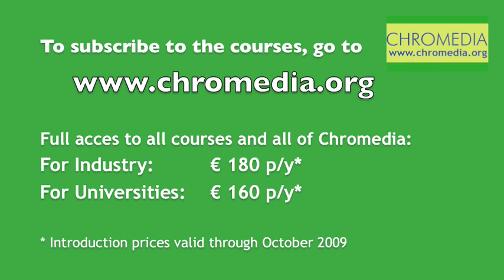lntroduction by Harold McNair to the online GC courses on Chromedia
Professor Harold McNair introduces a series of ten minute online courses on the basics of GC that he is presenting. The online courses are produced and released by Chromedia as a part of the education initiatieve "The year of ducation" in separation Science, an initiative brought together with the John Wiley publication separationsNOW.com and chromedia.org